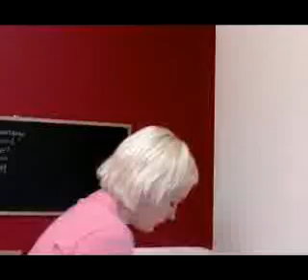Sounds Like Violence